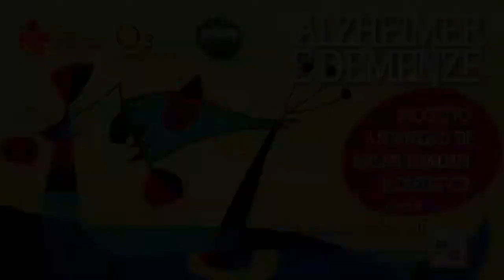Prendersi cura di sé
Perché è importante che il caregiver si prenda cura di se stesso, in che modo e quali sono gli ostacoli?

A cura della dottoressa Anna Finocchietti, psicologa e psicoterapeuta.